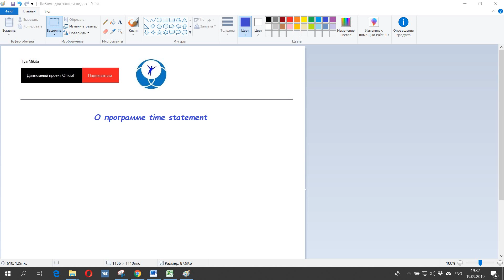О программе time statement